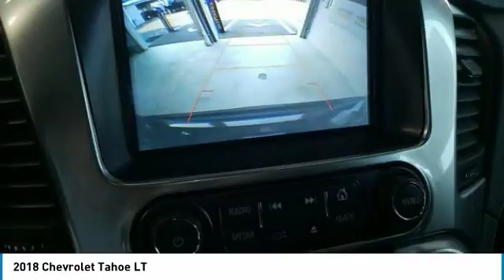2018 Chevrolet Tahoe State College PA 204995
Stocker Chevrolet
701 Benner Pike

8,767 off MSRP!Priced below KBB Fair Purchase Price!LT